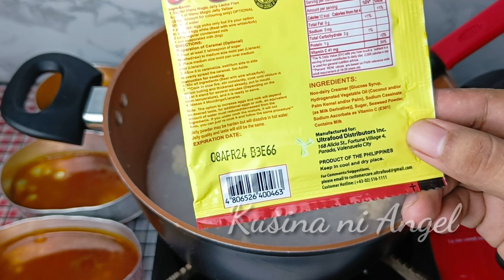NGAYON KO LANG NALAMAN NA ITO LANG ANG SIKRETO SA MADALI AT MASARAP NA DESSERT! | Kusina ni Angel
IMPORTANT!!

Facebook Group : Check my FB Page